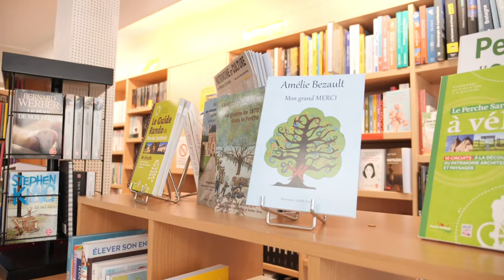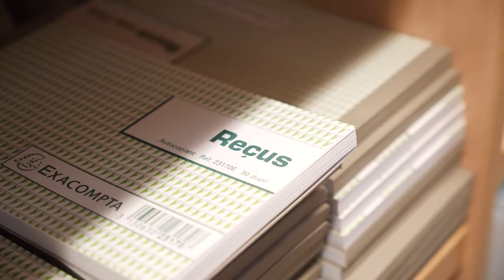PAPYRUS, librairie/papeterie à la Ferté-Bernard (72)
La librairie papeterie est ouverte du mardi au samedi de 9h30 à 19h00 en continu.
Nous nous attachons à une littérature variée, que ce soit pour les jeunes ou pour les adultes (romans, fictions, histoires, policiers, cuisine, documentaires, santé, sport…).

Nous privilégions la mise en avant de petits éditeurs, et possédons un rayon permanent de livres sur l’écologie, la protection de la nature et la cuisine bio.

Nous travaillons également sur commande, avec 5 jours de livraison par semaine.

Nous sommes là pour vous conseiller dans vos choix de lecture, ou vos recherches bibliographiques.

En dehors du livre, nous avons également des textes et de la musique en support audio (cd).